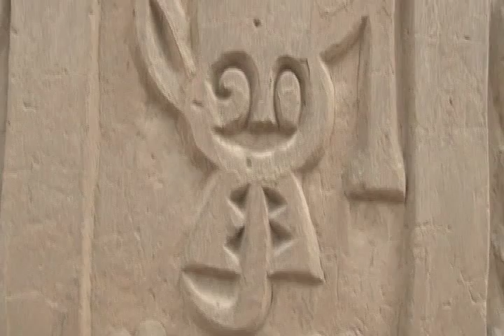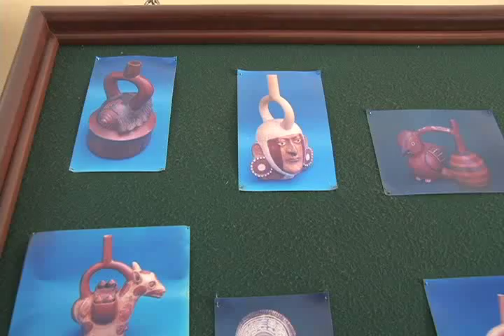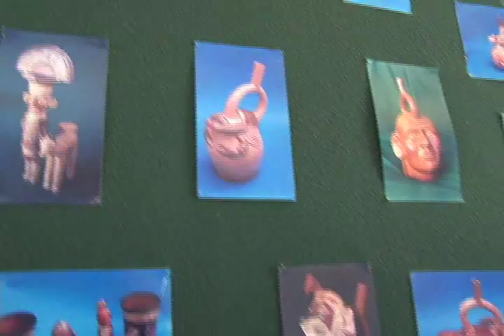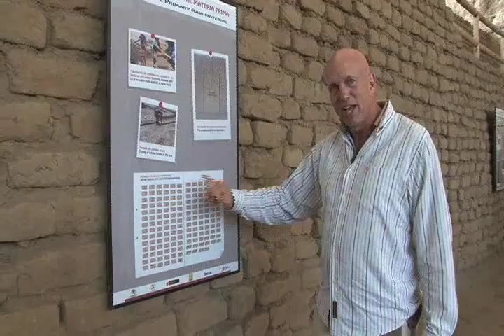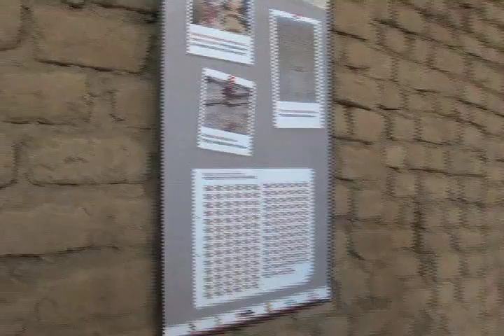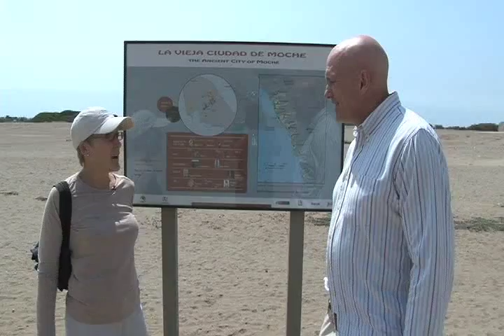Trujillo (Salaverry), Peru - Journey with Jamie Logan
Join cruise director and adventurer Jamie Logan as he travels to South America and visits the city of Salaverry, Peru where we will take you to the amazing temples of the Moche and visit Trujillo.

Also, checkout Jamie's cruise blog SameShipDifferentDay.com